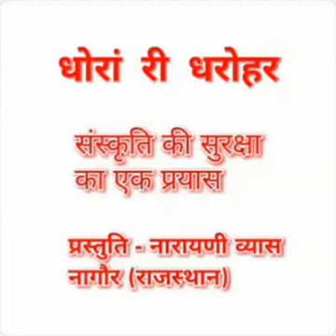विवाह के संपूर्ण रीति रिवाज एवं सार ,प्रस्तुति -नारायणी व्यास।